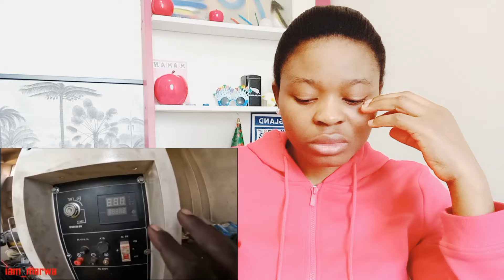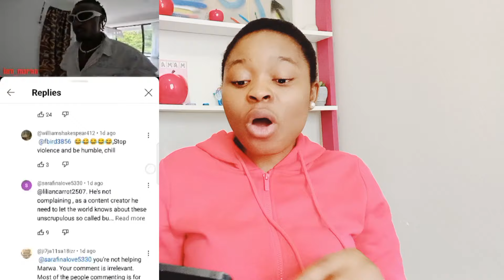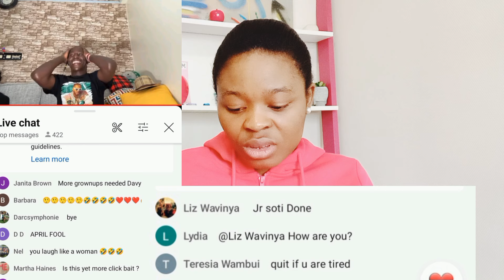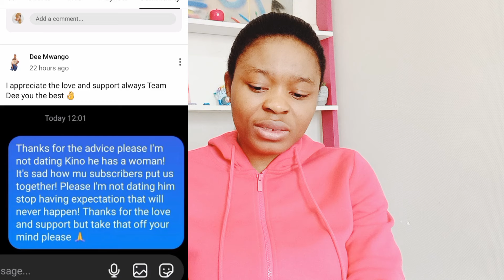Insist On 10 Kids As Rocio Rejects Kenya/African Culture | @davyjnr3009 Prank Goes Wrong